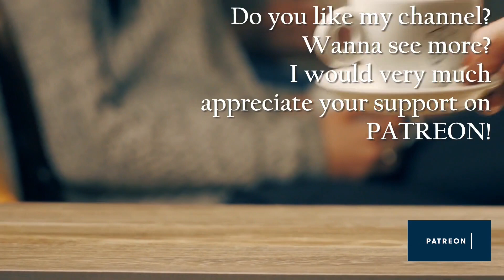QUICK DIY WALLS in XPS FOAM | PRO-TIP #009